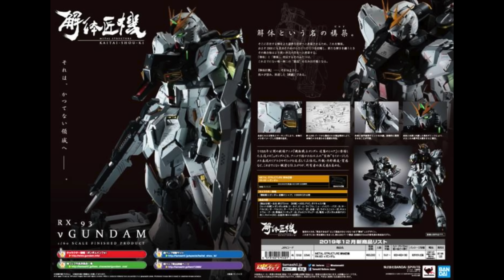Sazabi-Nu [Metal Structure] คราวนี้ต้อง..ไม่พลาด /RACE RC